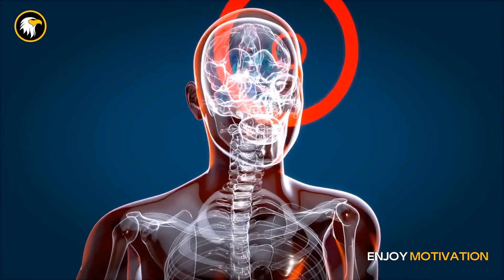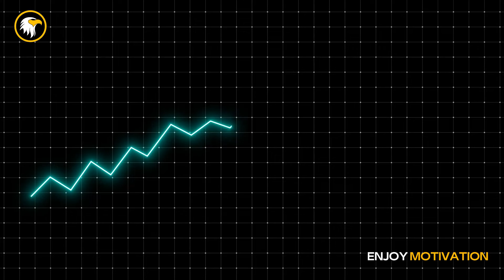Respire comme Wim Hof pour te SOIGNER de toutes les MALADIES liées aux STRESS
Dans cette vidéo, vous découvrirez comment la méthode Wim Hof peut vous aider à retrouver la santé et le bien-être grâce à l'utilisation de la respiration et du froid. Vous verrez comment cette technique simple et accessible peut vous aider à lutter contre le stress et les maladies, et comment elle peut renforcer votre corps et votre esprit. Vous découvrirez également les nombreux bienfaits de la respiration avec Wim Hof surnommé l'homme de glace.

Cette vidéo comporte des vidéos libres de droit et tirées de : Pixabay, Istock & Pexels. Toutes les musiques utilisées sont libres de droits.
Mon logiciel de montage : Première pro

À travers cette chaîne, mon objectif est d'impacter positivement un maximum de personnes en leur apportant un petit plus au quotidien, les aider à se sentir mieux et les encourager.
Vous retrouverez sur cette chaîne des vidéos éducative, enrichissante  et inspirante sur le thème de la motivation et du développement de soi.
Mes vidéos comportent essentiellement des discours de motivation percutants et inspirants, des interviews en français traduits et doublé par moi-même en voix off.

🎬 Création vidéo, montage et narration par  @enjoymotivation_
Disponible uniquement sur YouTube.

🗣 Traduction et doublage effectué par  @enjoymotivation_
🗣 Orateur : Wim Hof
🎧 Discours de motivation percutants & inspirants.
🧠 Des vrais discours parlés avec du cœur et qui renforceront votre Mindset.

Tous les contenus de cette vidéo sont utilisés à des fins éducatives et respectent les directives d'utilisation équitable de l’usage loyal.